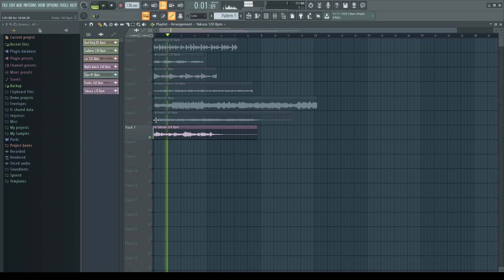FREE Melodic Trap Samples/Loop Kit | Moon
🌹 Your comments are very important to me 🌹